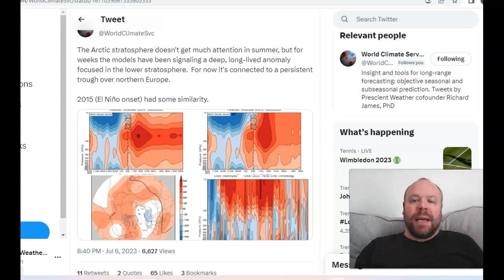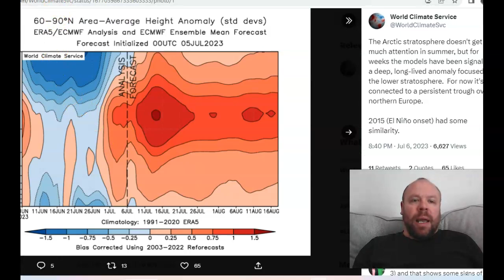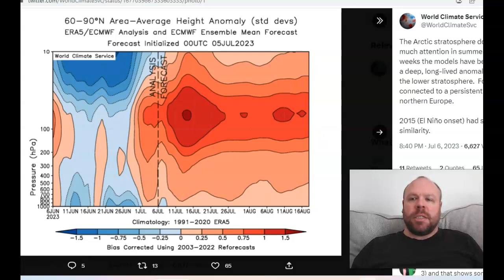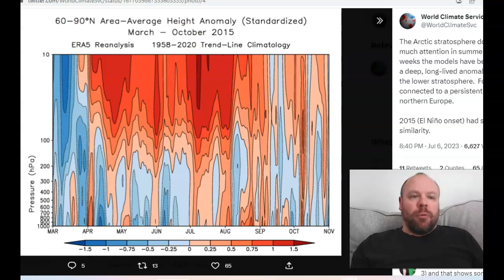Lower Stratosphere Helping Drive LOW PRESSURE Dominated July?? Latest on T-STORM Risk!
India & Pakistan Remain Unusually COOL While SE Asia Continues To SWELTER In ALL-TIME Record Heat!

EVERY SUNDAY ON YOUTUBE: Global Weather & Climate Report